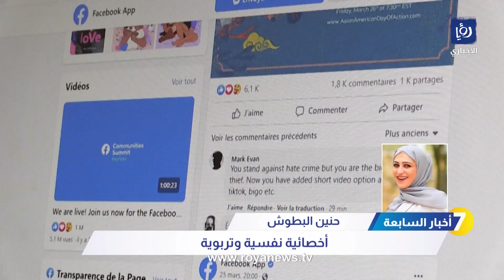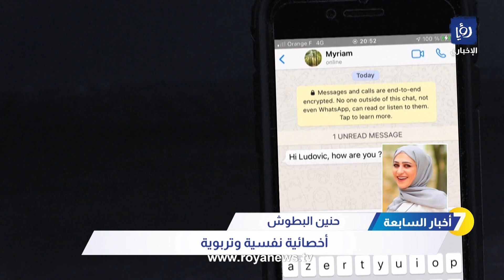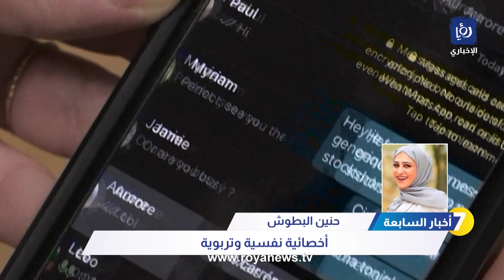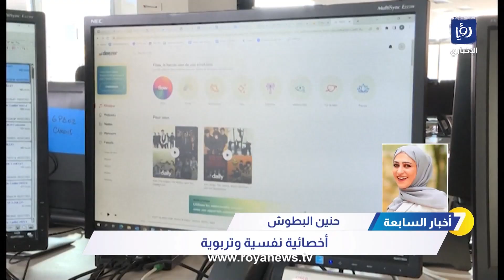كيف نحمي أطفالنا من المحتوى السلبي على منصات التواصل الاجتماعي؟